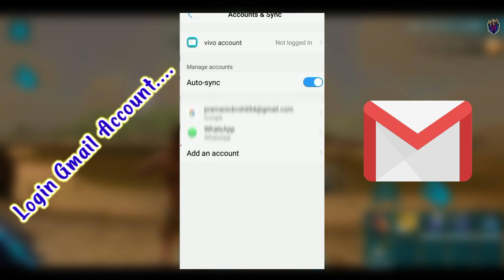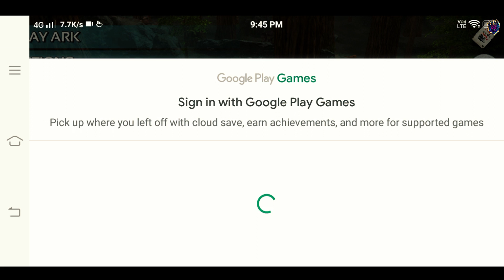ARK: Mobile How To Apply Gmail Cloud Save Data In Your Game🎮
👉Gaming With RK

Game Details
Ark: Survival Evolved (stylized as ARK) is a 2015 action-adventure survival video game developed by Studio Wildcard. In the game, players must survive being stranded on one of several maps filled with roaming dinosaurs, fictional fantasy monsters, and other prehistoric animals, natural hazards, and potentially hostile human players.
The game is played from either a third-person or first-person perspective and its open world is navigated by foot or by riding a prehistoric animal. Players can use firearms and improvised weapons to defend against hostile humans and creatures, with the ability to build bases as a defense on the ground and on some creatures. The game has both single-player and multiplayer options. Multiplayer allows the option to form tribes of Players in a server. The max number of tribe mates varies from each server. In this mode, all tamed dinosaurs and building structures are usually shared between the members. There is a PvE mode where players cannot fight each other unless a specific war event agreed upon by both parties is triggered.

Development began in October 2014, when it was first released on PC as an early access title in the middle of 2015. The development team conducted research into the physical appearance of the animals but took a creative license for gameplay purposes. Instinct Games, Efecto Studios, and Virtual Basement were hired to facilitate the game's development. The game was officially released in August 2017 for Linux, macOS, PlayStation 4, Windows, and Xbox One, with versions for Android, iOS, and Nintendo Switch in 2018, a version for Stadia in 2021, and a second, separate Nintendo Switch version in 2022.

Ark: Survival Evolved received generally mixed reviews, with criticism for its "punishing" difficulty, reliance on grinding, and performance issues, particularly on the original Nintendo Switch version. Several expansions to the game have been released as downloadable content. The game received two spin-off games in March 2018—virtual reality game Ark Park and sandbox survival game PixArk—and two companion apps: A-Calc in October 2015, and Dododex in August 2017.

💐💐 Thankyou Guys 💐💐